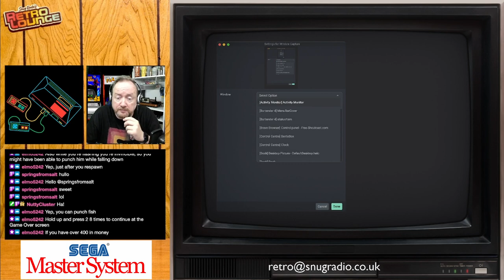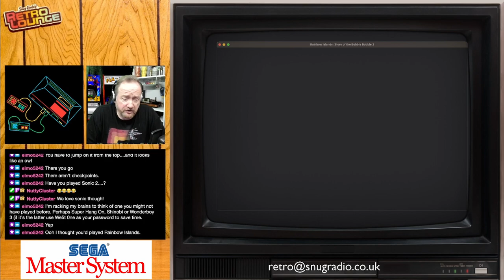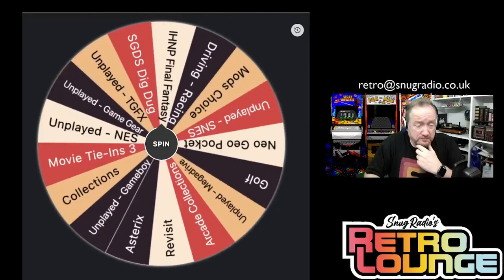Snugradio's Retro Lounge - Episode 56 - Let’s Play Master System 01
I'm looking at some of the most popular Sega Master System games that we haven't played on Retro Lounge before.

Alex Kidd in Miracle World
Fantasy Zone
Phantasy Star
Psycho Fox
R-Type
Rainbow Islands: Story of the Bubble Bobble 2
Shinobi Hang On
Wonder Boy III: The Dragon's Trap

Amazon Wishlist

Equipment

Streamdeck XL

8bitDo SN30Pro

Logitech Brio

Theme Music:
"8 Bit Play" By HeatleyBros

Games Icons:
Anarkhya over on Deviant Art